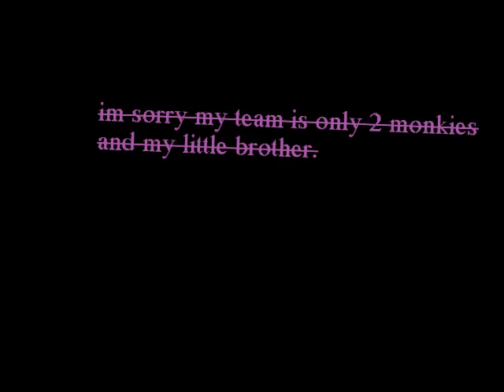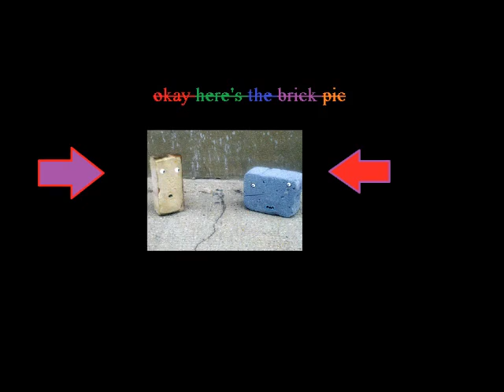a brief thingy about me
just pictures and something to entertain your eyes. this kinda explains me... not really.. but it shows you a few things and this is just something to get me rolling until i can film for real... that may take a bit.. comment on some things you'd like im thinking maybe an interveiw thing for me to tell you what you can expect from me.